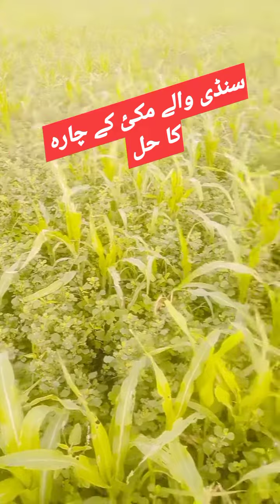Big Reason of Fallarmy Attack on Fodder Maize Quality of effected Crop.مکئ پر سنڈی کی بڑی وجہ